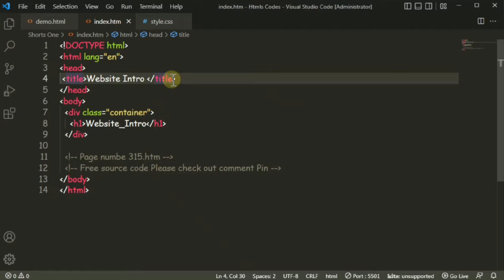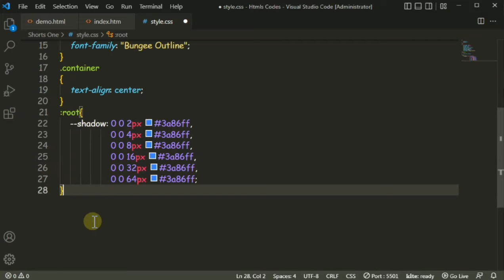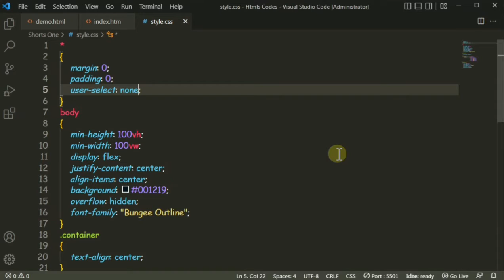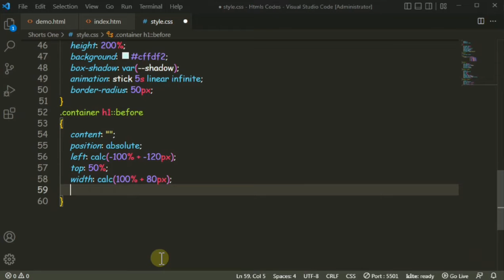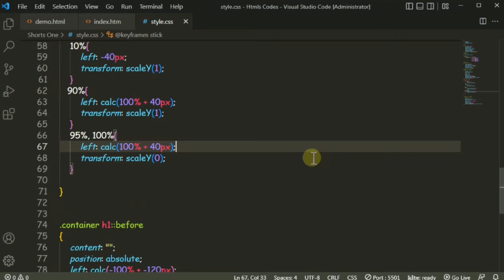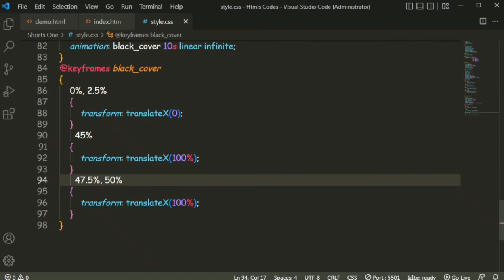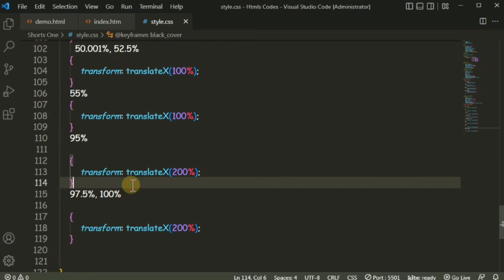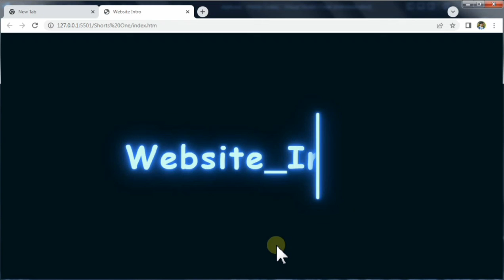Home Page Intro | Responsive For Website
Home Page Website Intro With Html and Css...